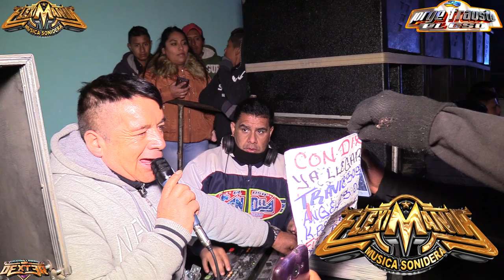LA HISTORIA DE DOS ENAMORADOS ((ESTRENO 2019 )) JORGE FRAUSTO EL OSO - SAN FRANCISCO TETLANOHCAN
La Nueva Cumbia Romantica La Histioria De 2 Enamorados Al Estilo De Jorge Frausto El Oso Candela Video Sonidero Full HD En Vivo San Francisco Tetlanohcan Org Niños Perea 2018 COMPARTE !!!